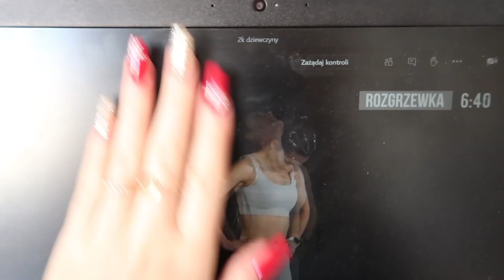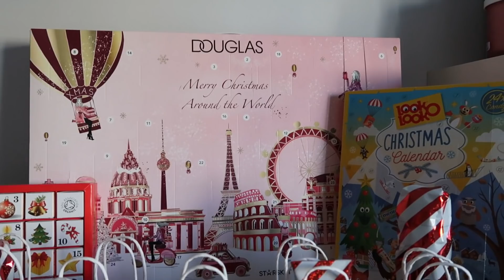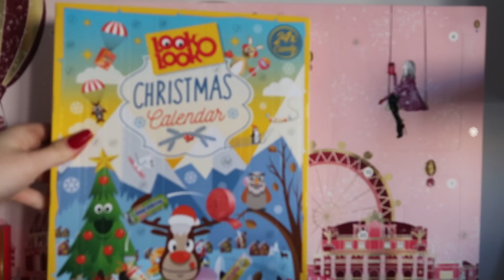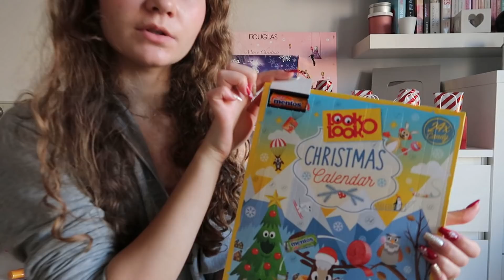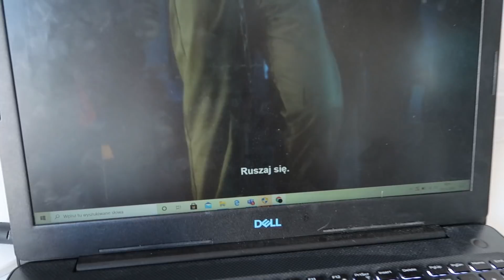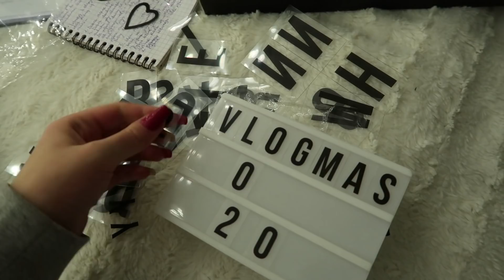ZACZYNAMY SERIĘ VLOGMAS/MOJE KALENDARZE ADWENTOWE VLOGMAS #1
nowy Instagram: joannapietrzak10

Hej! Jestem Asia mam 16 lat,
chodzę do 2 klasy liceum (profil humanistyczny) i mieszkam w Warszawie.
Nagrywam: Canon G7X mark2
Montuję: Wondershare Filmora